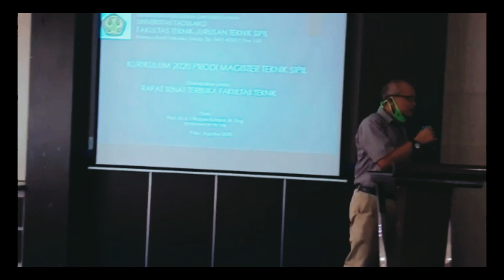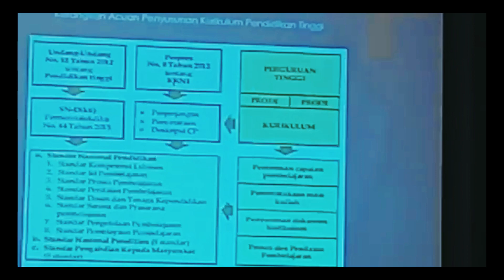Program Magister Teknik Sipil FATEK UNTAD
Rapat Senat Pengesahan Kurikulum S2 Teknik Sipil Fakultas Teknik Universitas Tadulako